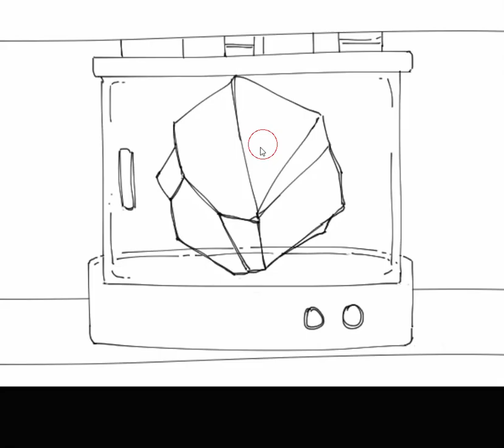[Sarameya] Colorful Walkthrough